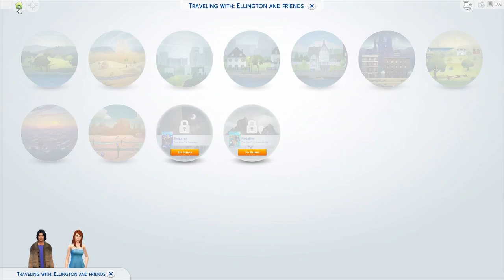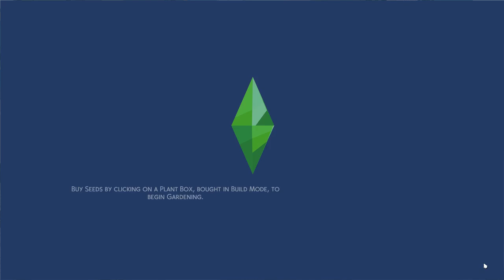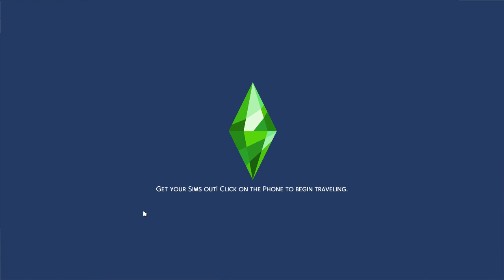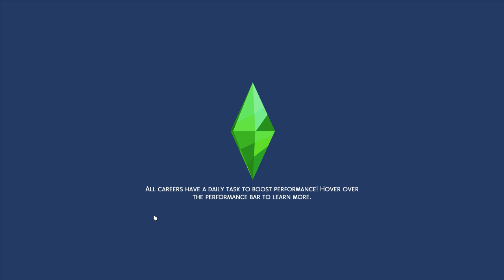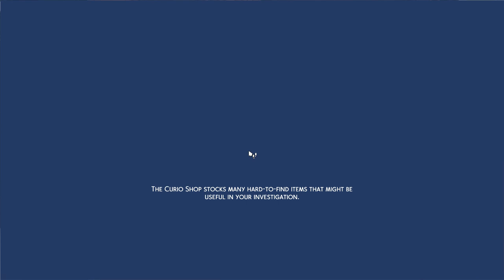Legacy Challenge Ultra Extreme Start - Sims 4 [Video 5]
Is there Romance in the air? Piper is on the prowl and aims to bag herself a HOT Librarian! This one is a little long...but I didnt want to stop because the ending is SO special!